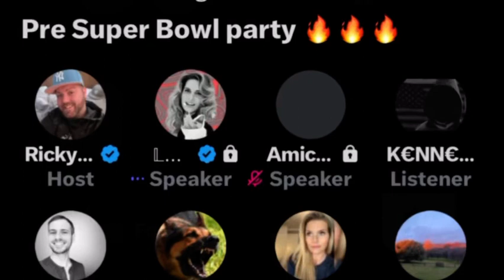SkidRow~ Lyn responds to Vice/TruthBunny’s space 02/11/24